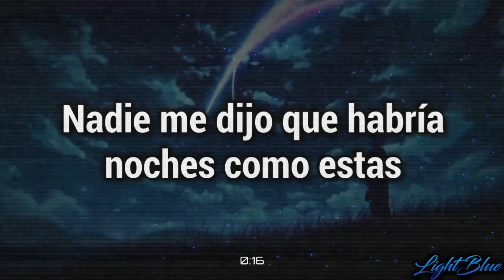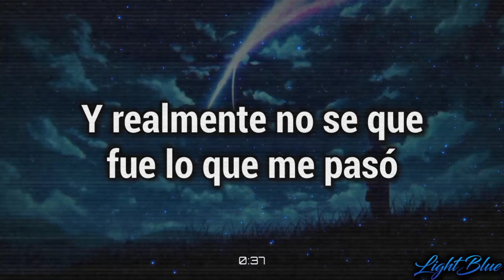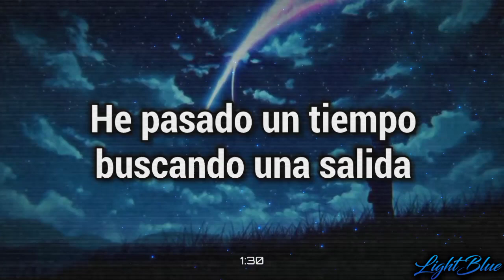ZWALL - Heaven Sent『Sub Español』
Lyrics:
[Chorus]
(Yeah)
No one told me there'd be nights like these
I been spending time lookin' for a way out
Hard to find another quite like me
Maybe that's the reason I can barely breathe now
All the pressure took my soul away
Now I'm addin' more hearts to the pile
I really don't know what came over me
But it looks like I've been here for a while

[Verse]
Lost my way in the vertigo
Scared of change I been there before
I've only ever said what I meant
Am I not allowed to live without regret?

Cause I never hear the end of it
Stuck outside my element
Spent too many years around here thinkin' I was heaven sent
Tried to start again but i'm still haunted by my arrogance
I've lost too many friends to think I deserve my relevance

[Pre-Chorus]
Every time it starts to turn out good, something takes it
Maybe I should call it, leave it all, just erase it
Talkin' to myself, acting out, can't explain it
Swear to god the feeling of defeat is so contagious